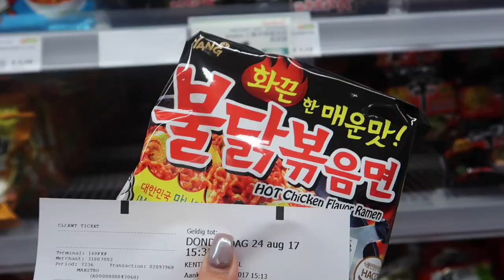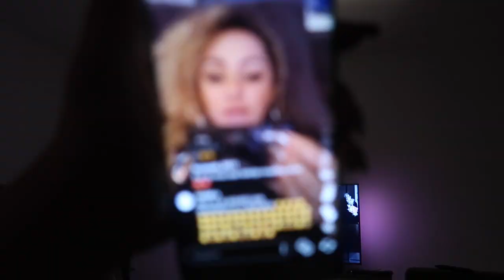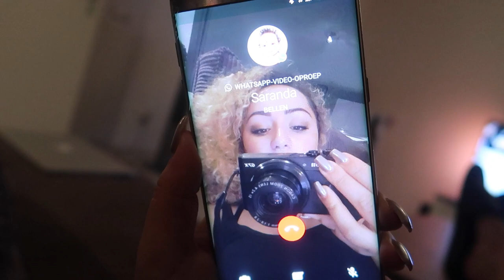❁ DIT VIND IK ZO IRRITANT! - VLOG 76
I N T R O:

Myriam Fares ft. Flo Rida - Wild Ones